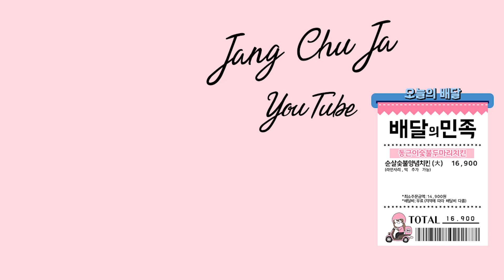동근이숯불두마리치킨 (순살숯불양념치킨大 : 16,900원)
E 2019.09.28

* 영상 업로드 시간 : pm.5